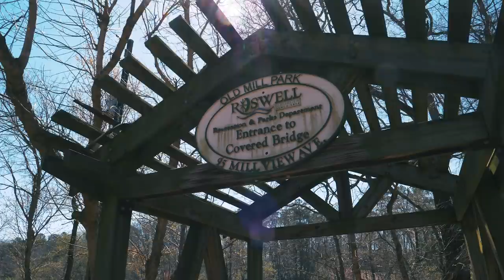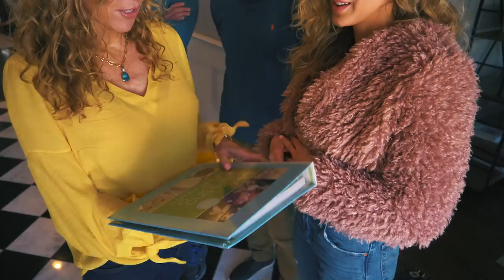WE ARE ENGAGED 😭😭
Check out A&J Jewelers to custom create your dream ring! You can go in store (Atlanta, GA) or work on the ring design online.

I hope you enjoy this video! Thank you Daniel for working so hard to create this magical moment. Thank you to Marco for filming the video
and thank you to @prodigal_pictures for taking our photos on this day!